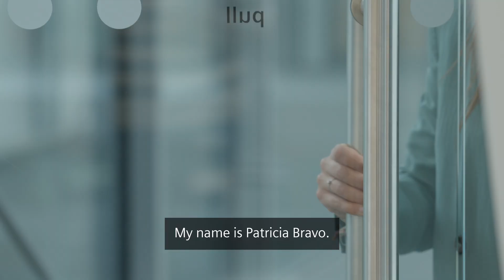Female leaders and talents in cybersecurity at Siemens: Patricia Bravo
In this video, Patricia Bravo, Information Security Professional at Siemens AG, talks about her experience as a young female talent working in SiemensCyber and explains why more women should join TeamSiemens.